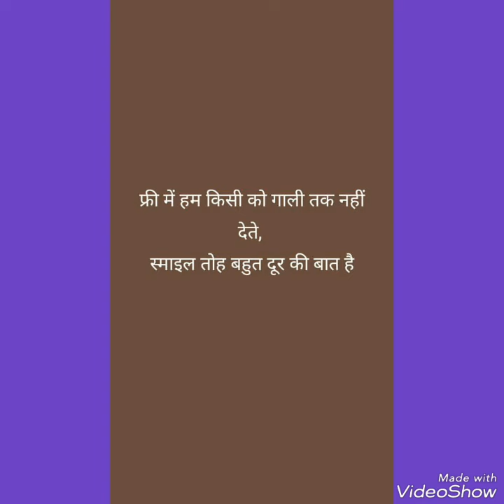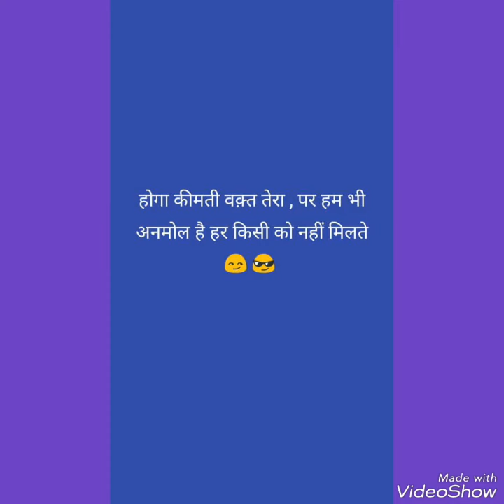Tejpurwa 22 mile chowk my friends (video by babar aazam) Patepur vaishali (Bihar)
Babar aazam